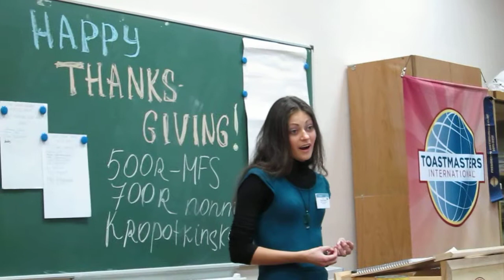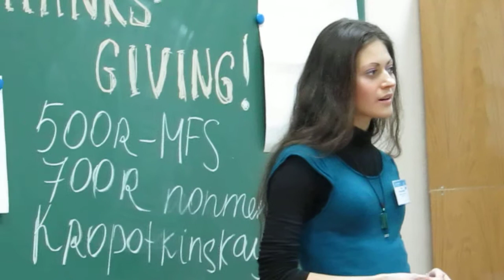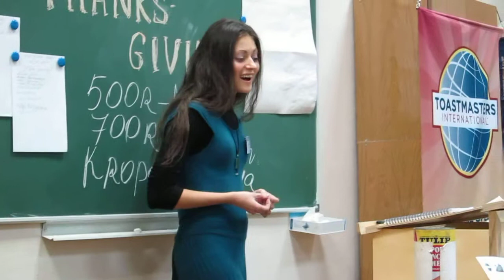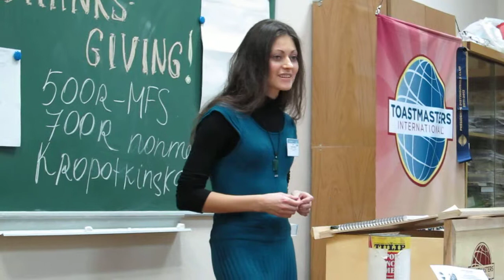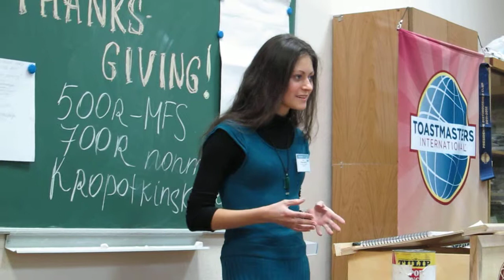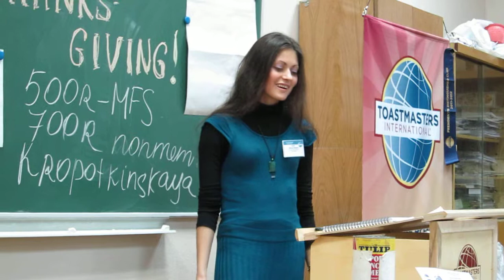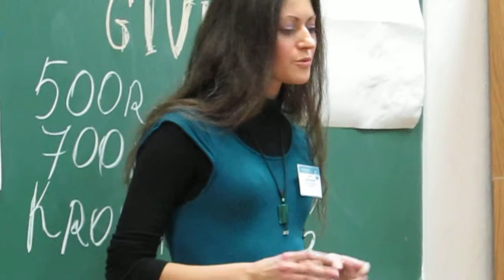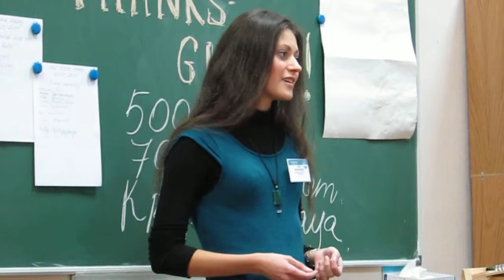Moscow Free Speakers 21 11 2013 Project #2 Marina Sherbina